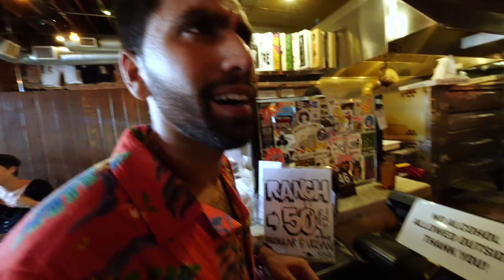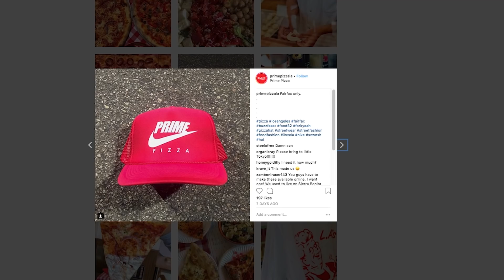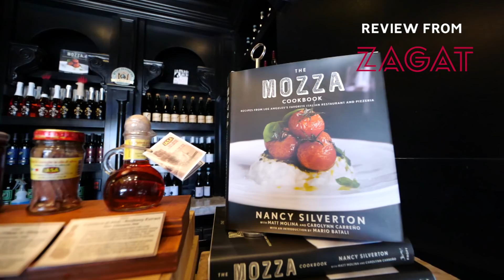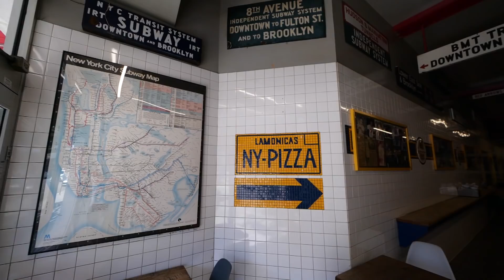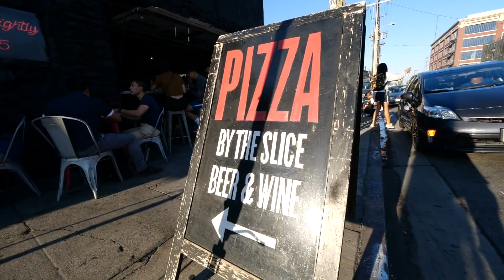New Yorker Tries LA's Best Pizza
Colin and Samir ate at the best pizza restaurants in Los Angeles with friend and New Yorker Jack Coyne to find out which is the best slice in the city. Restaurants visited were Prime Pizza, LaMonica's, and Pizzanista.